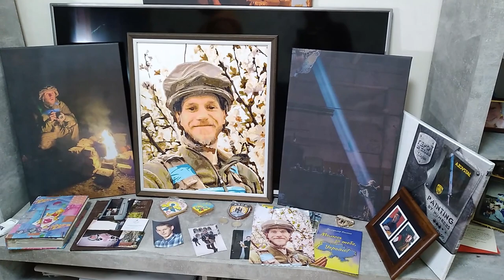«Я не вірила, що сина звільнили, поки не обійняла його...»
Серед 215 захисників України, які 21 вересня повернулися з російського полону, є і керівник пресслужби полку «Азов» Дмитро Козацький із позивним «Орест». Його фото та відео з «Азовсталі» облетіли весь світ, отримали чимало нагород удома та за кордоном і вже стали символом мужності й незламності українських воїнів.